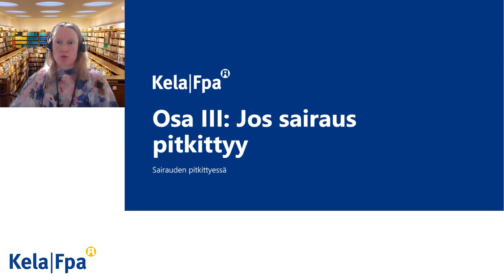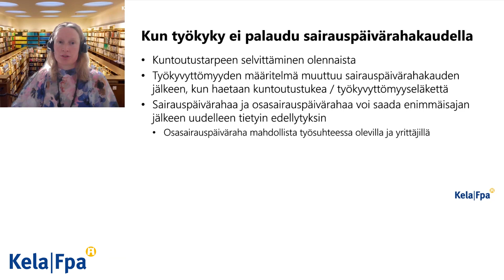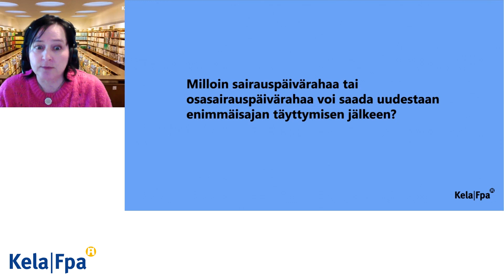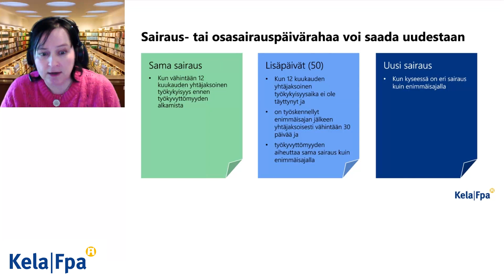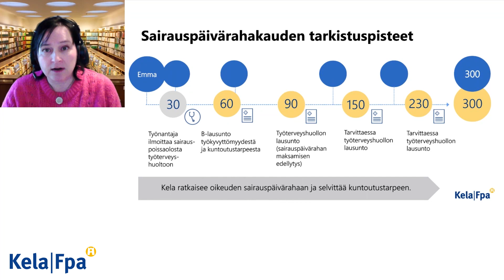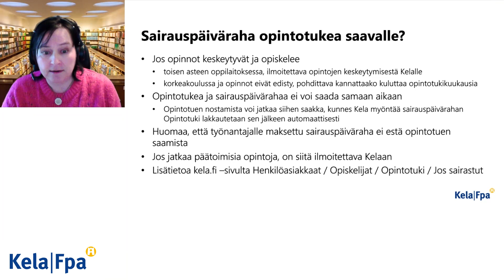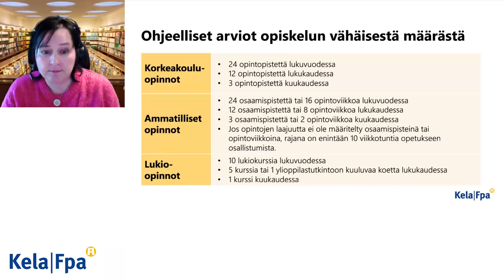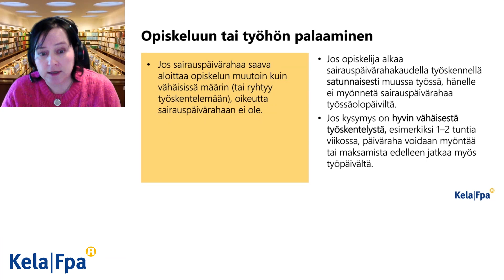Mielenterveyden häiriötä sairastavan kuntoutuspolku: Sairauspäivärahat, kun sairaus pitkittyy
Huomioita sairauspäivärahasta ja osasairauspäivärahasta, kun sairaus pitkittyy asiantuntijalääkäriJohanna Repo ja erikoissuunnittelija Seija Arjoranta, Kela